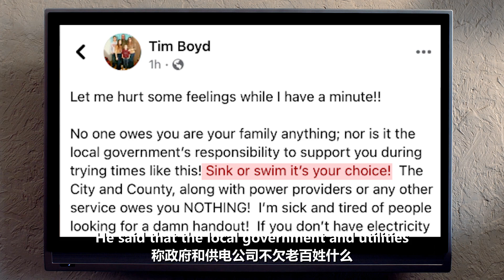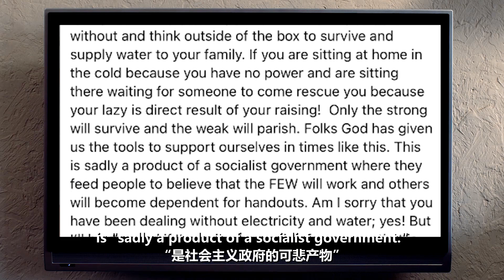US' definition of human rights becoming increasingly limited to the arena of political power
The definition of human rights in the US is becoming increasingly limited to the arena of political power. American society should regard power outages in Texas as a flaw in its views on human rights that deserves reflection.